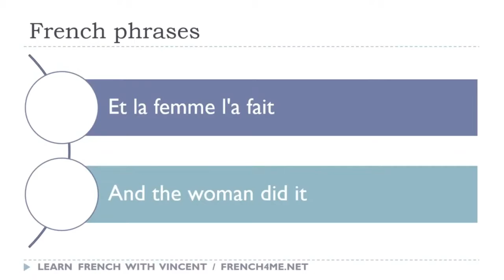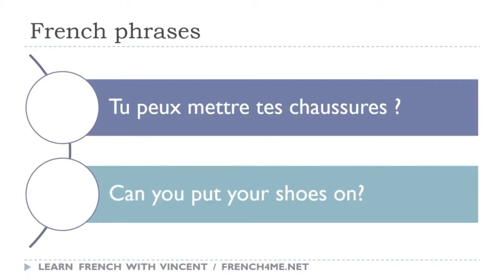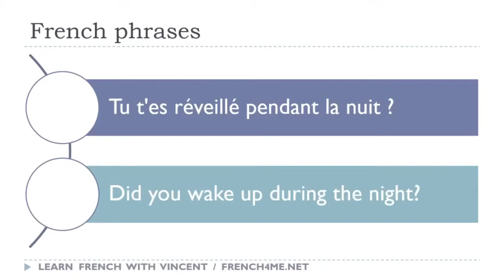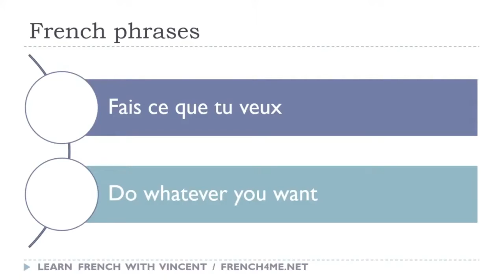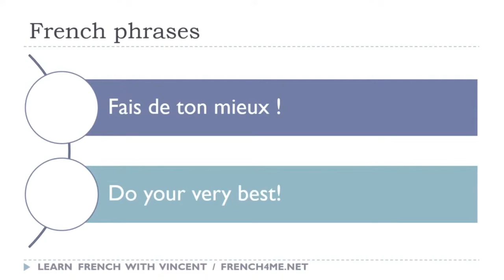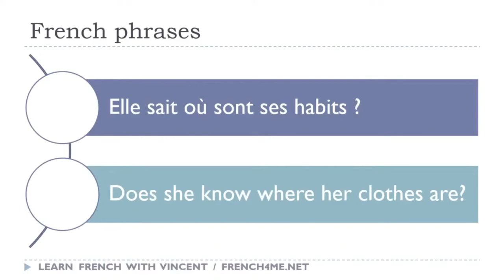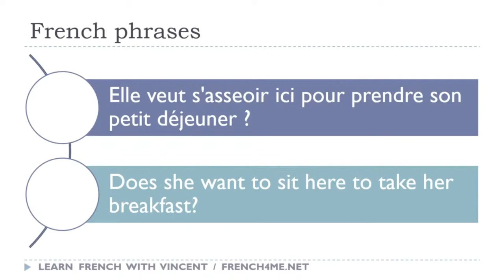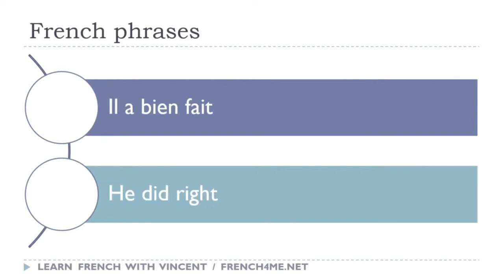Learn French in Mali I Exercises I French Phrases Dictations